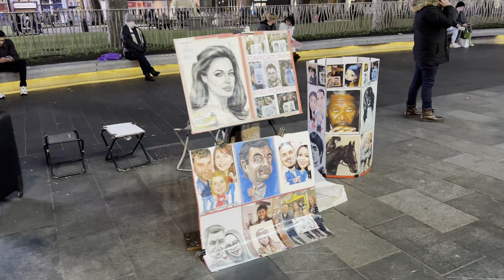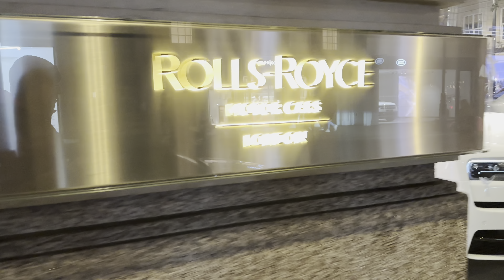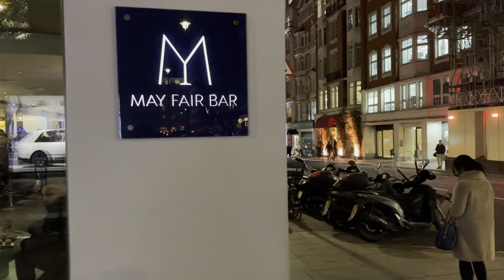London Walk | London Evening Walking tour in Central London [4K HDR]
London City Tour | 4K HDR Virtual Walking Tour around the City | London Winter Walk 2023 England, London City Evening Street | 4K HDR Virtual Walking Tour around the City. Welcome back to London City Walk, we are in the heart of the city, Central London. Today we will be walking from Embankment, Trafalgar Square, Leicester Square, Piccadilly Circus,  Green Park Station, Mayfair, New Bond Street, Regent Street. Central London west end Lively night Streets Walk Tourist and London favorite Places. this is street walk through the amazing streets of central London, west end which is indeed the main attraction for the tourists from all over the world. One of the most visited and busiest central London Streets.
London Walking Tour in Central London. Explore the city of London Watch this walking tour video through London the capital of the United Kingdom. imagine yourself a real tourist and walk through the beautiful streets. Take a walk and experience the city life.You will see traditional red buses and streets and urban architecture.

📅 Date Record: March 2023
Temperature: 10℃
Video Quality: Fully - 4K HDR

ROUTE TIMESTAMPS:
00:00 | London Tourist Walk
01:50 | Central London 2023